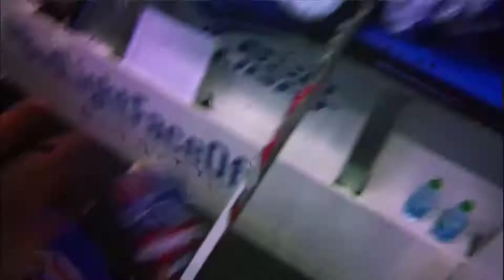Stanley Cup Playoffs 2014 (HD)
All the clips are from the first round of 2014 Stanley Cup Playoffs.